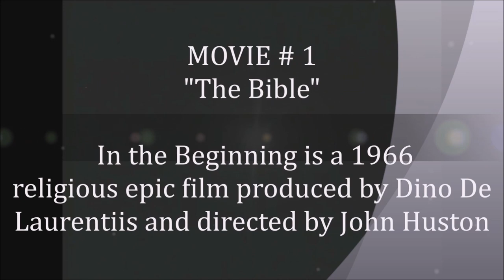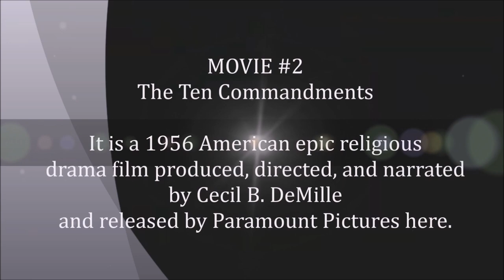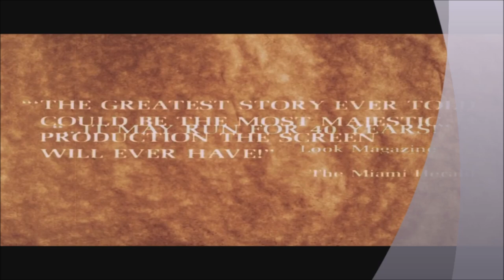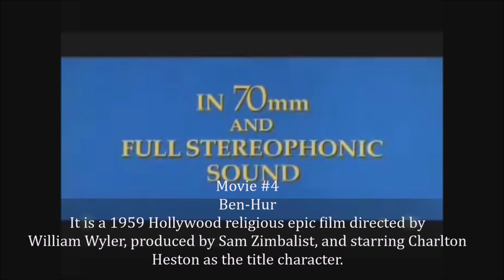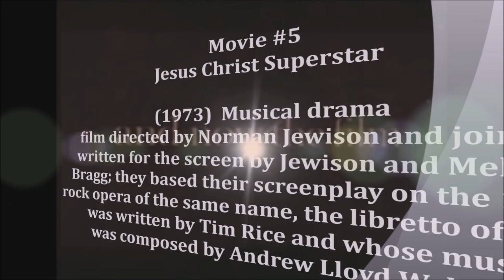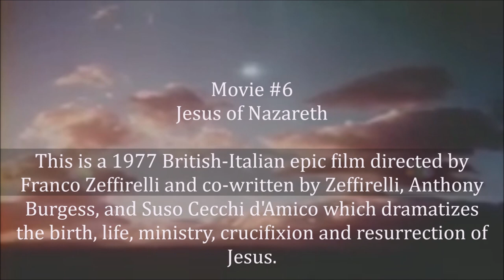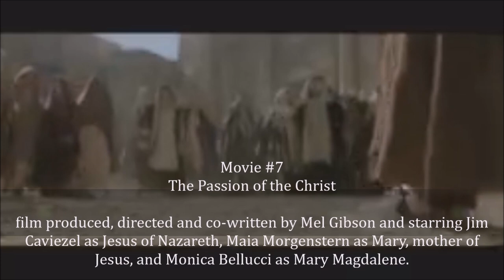The Greatest "Lent/Holy Week" Movies Of All Time!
This video showcase the classic movie trailers of all time with religious  themes. After the  blockbuster hit during those years where it was shown on theaters, it became a tradition during spring season to show also in televisions in many parts of the world from the 80's until today.